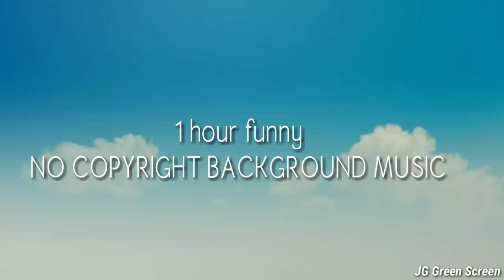1 hour Funny No copyright background music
background music for intro,
background music commercial,
background music cooking,
cookie swirl c background music,
prayer in c background music,
studio c background music